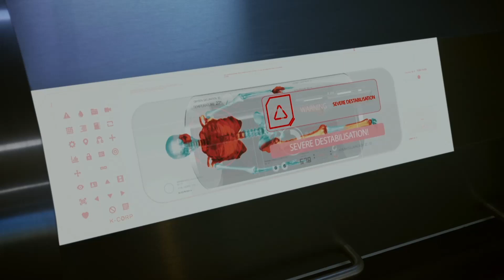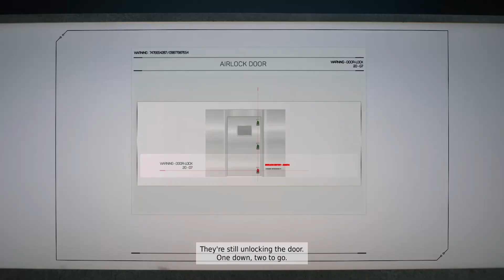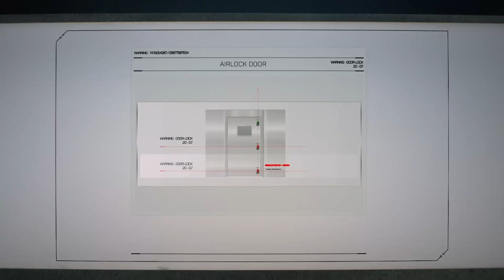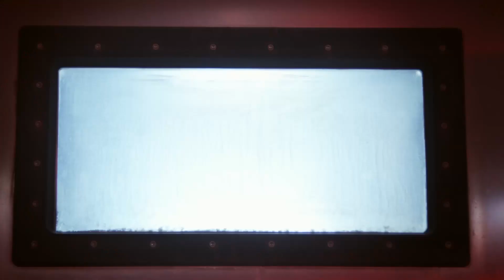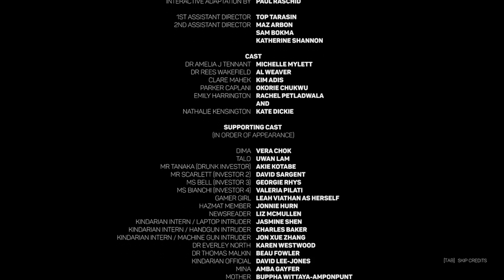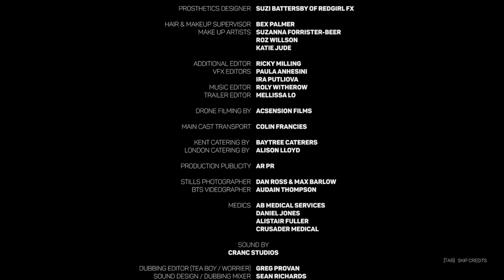BLIND Let's Play The Complex #3 - Trust Me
Welcome to The Complex! In this episode Amy has to make a choice. They're trapped, the oxygen supply will run out and both Clare and Rees are infected. Amy can only save one of them, who will she choose?